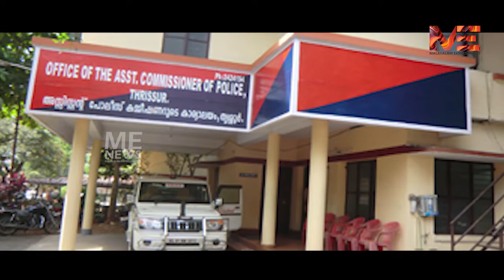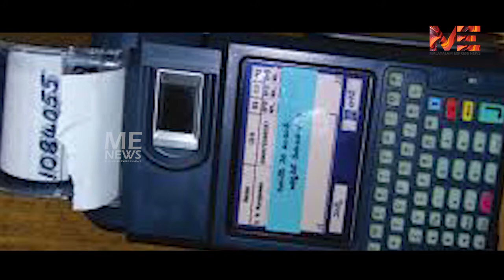വ്യാജ വാട്സാപ്പ് സന്ദേശം നിരത്തിലിറങ്ങിയവർ കൂട്ടത്തോടെ അറസ്റ്റിൽ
വ്യാജ വാട്സാപ്പ് സന്ദേശം
നിരത്തിലിറങ്ങിയവർ കൂട്ടത്തോടെ അറസ്റ്റിൽ